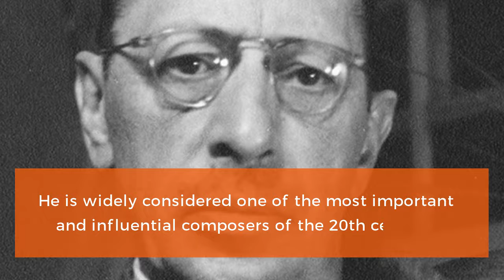Igor Stravinsky: Everything you need to know...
Igor Fyodorovich Stravinsky was a Russian-born composer, pianist, and conductor. Watch this video to know Igor Stravinsky's story.